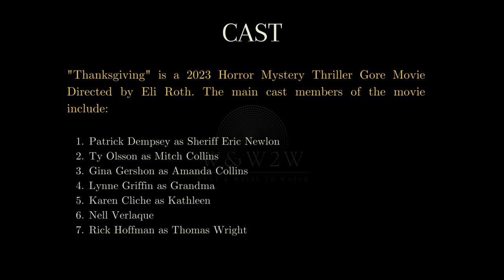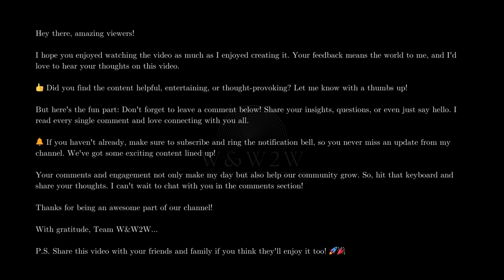A Feast of Thrills and Chills Awaits: Thanksgiving (2023) - W&W2W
🌟 What We Offer:

* Movie Reviews
* Genre Spotlights
* Daily Watchlists
* Viewer Engagement

Streaming Platform Updates: Stay informed about what's new on popular streaming services.